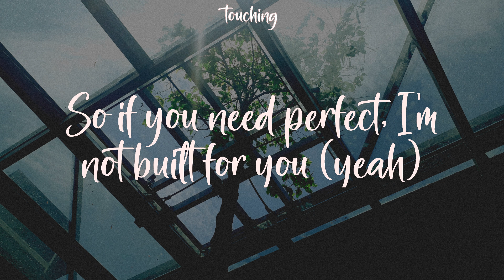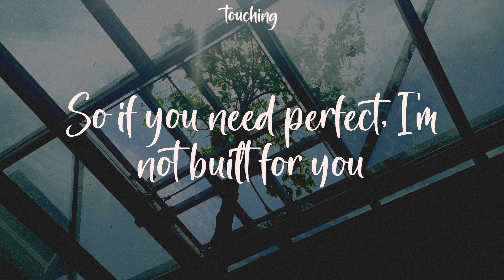Build a Bitch - Bella Poarch (Lyrics)